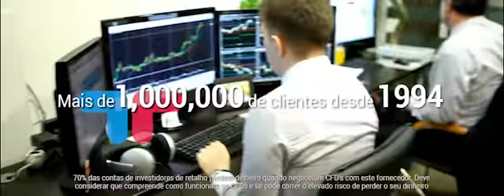TeleTrade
A TeleTrade é uma corretora regulamentada na União Europeia, com uma notável presença internacional.

Quer começar a rentabilizar capital? Abra uma Conta Real e comece a Negociar

Conheça os nossos experts na sucursal em Lisboa situada na 'Avenida Marquês de Tomar 92 B' ou contacte-nos através dos seguintes meios:

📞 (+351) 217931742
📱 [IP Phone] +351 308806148